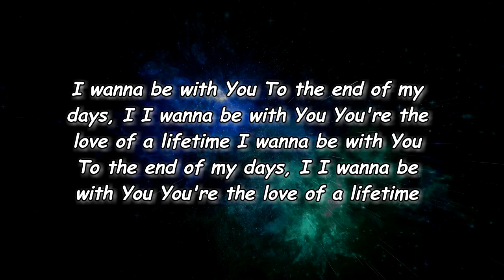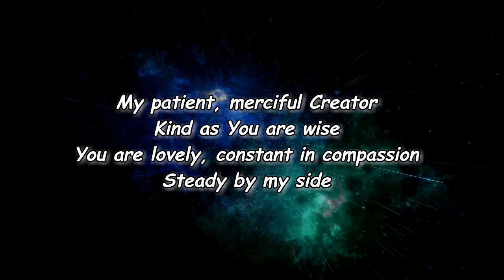Mosaic MSC - Love of a Lifetime (Lyrics)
Love of a Lifetime Lyrics:

[Instrumental Intro]

[Verse]
I wanna be with You
To the end of my days, I
You're the love of a lifetime
From the sunrise to the end of my days, I

[Chorus]
My patient, merciful Creator
Kind as You are wise
You are lovely, constant in compassion
Steady by my side